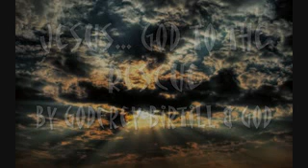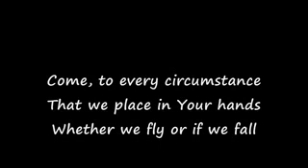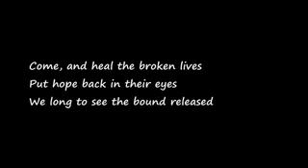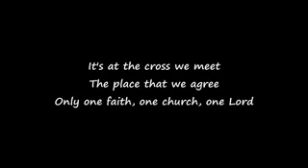Jesus - God to the Rescue ~ Godfrey Birtill / Revived Alive Ministries